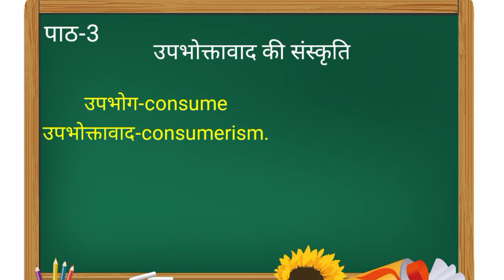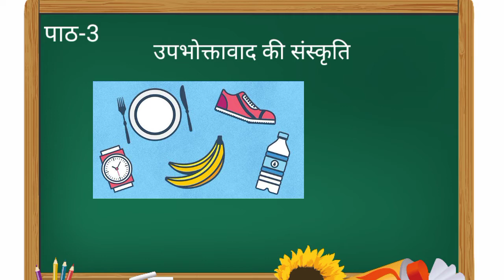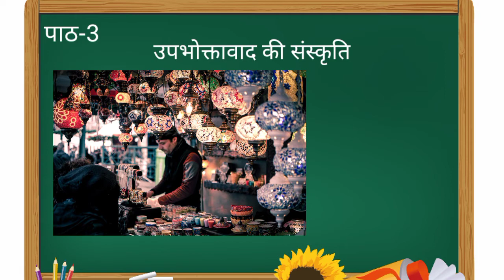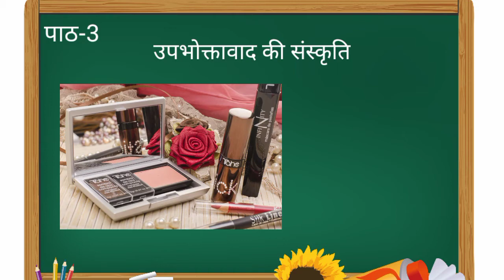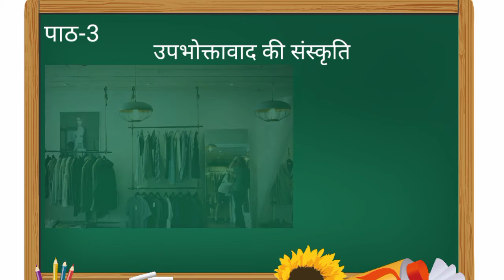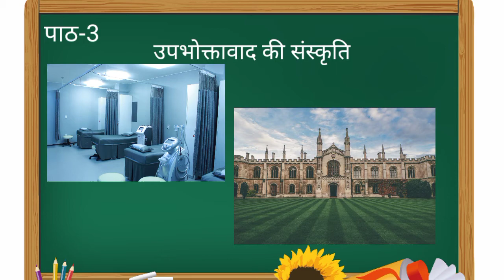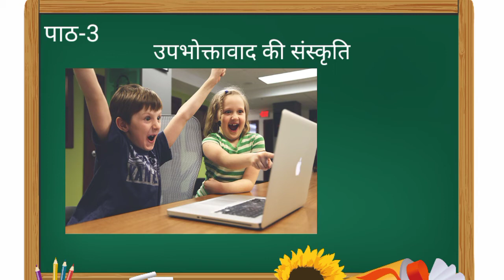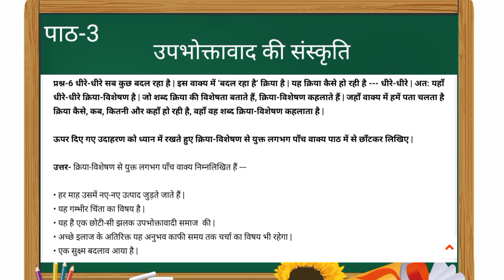Upbhogtavad ki sanskriti/उपभोक्तावाद की संस्कृति Class 9 explanation/Question answer Hindi Chapter-3